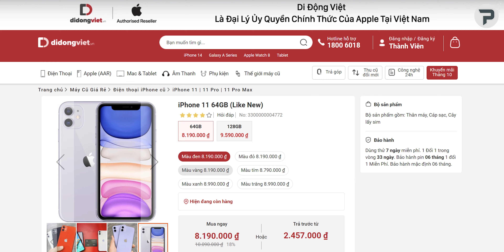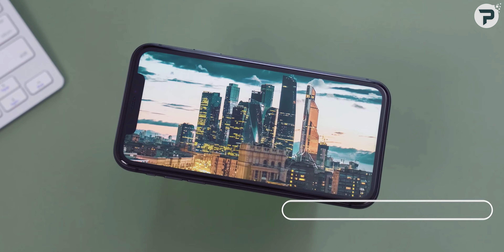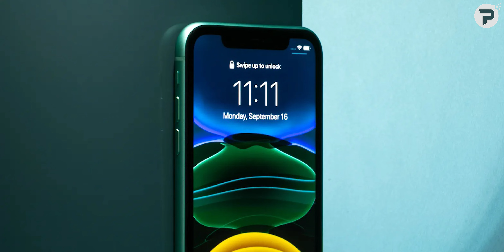iPhone 11 hàng cũ được gì và mất gì?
Mua ngay iPhone 11 cũ giá tốt tại Di Động Việt

iPhone 11 từng là mẫu smartphone bán chạy nhất của Apple một thời hiện tại thì Apple cũng ra xả hàng iPhone 11 và mức giá dành cho phiên bản iPhone 11 hàng cũ cũng đang rất tốt Vậy có nên mua iphone 11 cũ hay không mời các bạn theo dõi video: "iPhone 11 hàng cũ được gì và mất gì?"